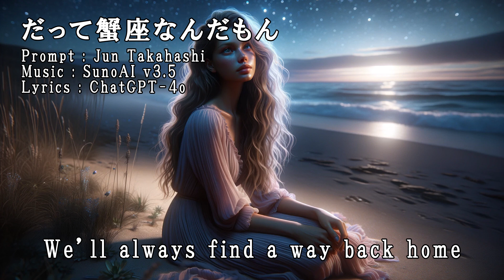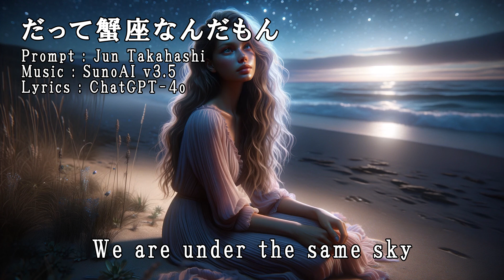【AI音楽生成】ChatGPT-4o + SunoAI / だって蟹座なんだもん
AI（ChatGPT-4o）が、蟹座の人の好みの音楽スタイルと、蟹座の人生を歌った歌詞を考え、SunoAIで作成しました。

歌詞

[Intro]
柔らかな風に包まれて
心の奥底で揺れる波
何もかもが流れていくけど
だって蟹座なんだもん

[Verse 1]
星が瞬く夜に
思い出が蘇る
君と過ごしたあの日々
忘れられないよ

[Pre-Chorus]
夢の中でも
いつも君がいる
その笑顔に
癒されるよ

[Chorus]
We are under the same sky
どんなに離れても
We’ll always find a way back home

[Verse 2]
涙が零れ落ちて
心が痛むけど
君の言葉に救われる
優しさに包まれて

[Pre-Chorus]
どんなに辛くても
君がいれば大丈夫
その温もりに
触れられたら

[Outro]
心の中で繋がってる
いつまでも忘れない
永遠に続く夢の中